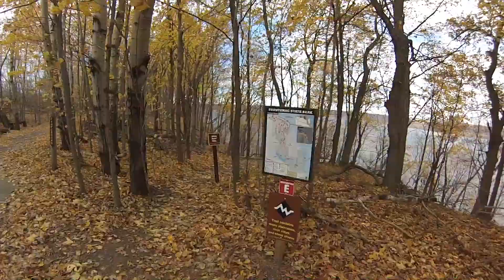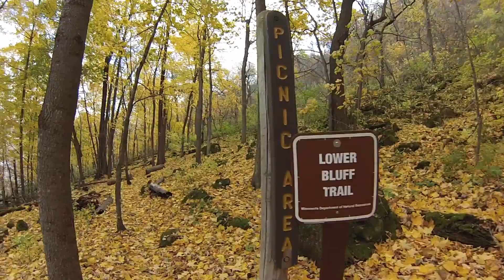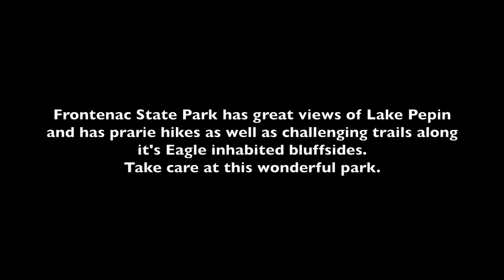FRONTENAC MN State PARK - Late October 2017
Frontenac State Park Revisited.  Keep a look out for Bald Eagles and take care hiking in this expansive park along Lake Pepin.  What a challenging and rewarding park!  Worth another visit to see the seasons along Lake Pepin and maybe see Pepe ;).